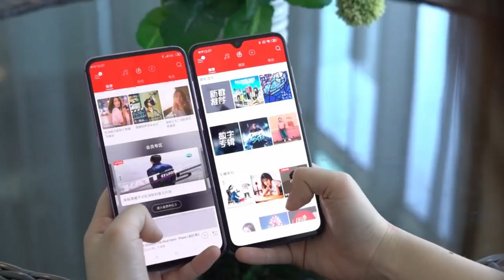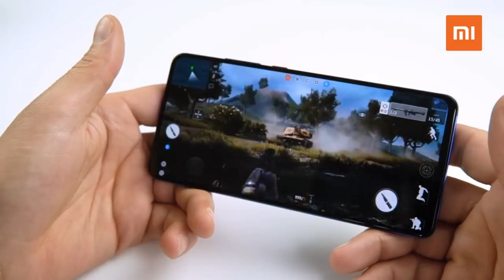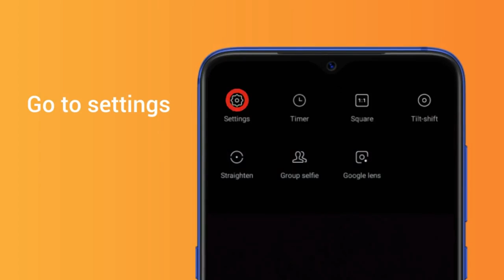Redmi Note 8 Pro- Specs | Price In India | Launch Date In India | Camera | Review |Redmi K20 Killer?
Redmi Note 8 Pro is going to be very popular in india after big sucess of Redmi Note 7 pro. Now this Redmi Note 8 pro will be a best competor of Realme 3i which will be going to launch on July 15 2019. The price of Redmi Note 8 pro will be expected in India from Rs.13, 999 to counter the competition of Realme 3i, which may be comes at same price.

Redmi Note 7 pro comes with a 6.5 inch Super AMOLED screen with zero bezel, Snapdraon 730G, 48 Primary camera with sony sensor, 25MP Selfie camera, 4000 mah battery with quick 3.0 fast charge and USB Type-c port with liquid cooling technology.

On the other hand, Realme 3i comes with 6.22 inch FUll HD+ screen with dewdrop notch, helio P60 soc, triple rear camera in back, 4230MAH battery with type-c port.

The base varient of Redmi Note 8 pro and Realme 3i will come with 4GB RAM and 64GB storage and their price in india would be around Rs.13,999. However, the 6GB RAM and 128GB internal storage varient of both phones are expected to be price at around RS.18,000 to Rs.20,000.

so, do you think that Redmi Note 8 pro with its fabulous performance, a true 48MP camera and premium looks is better than the Realme 3i with full HD+ display, bigger battery and triple rear camera at the back.

So, which phone do you think provides better value for money - Redmi Note 8 Pro or Realme 3i?